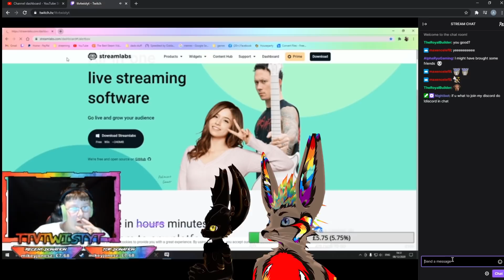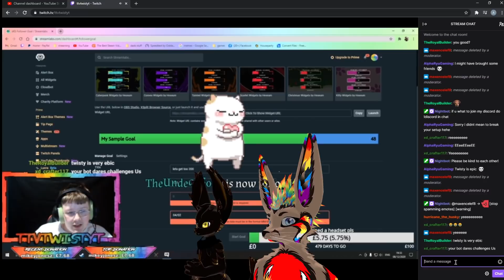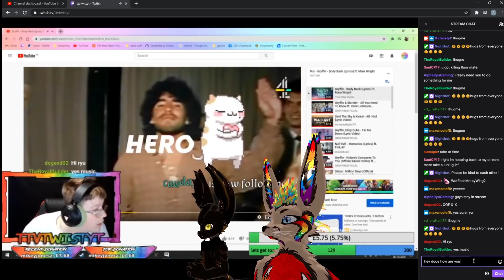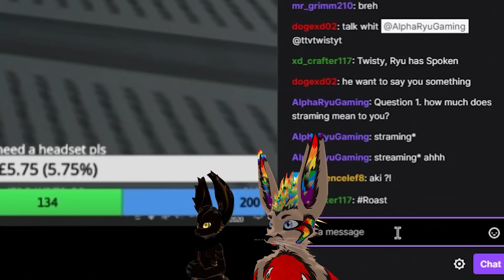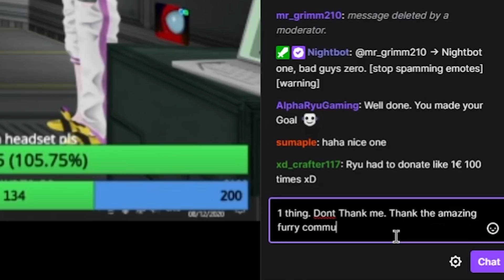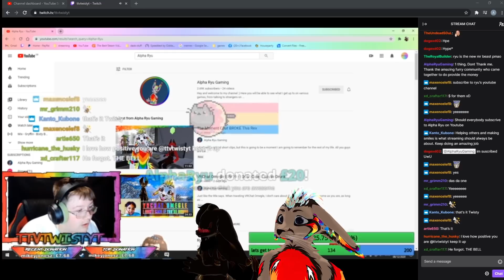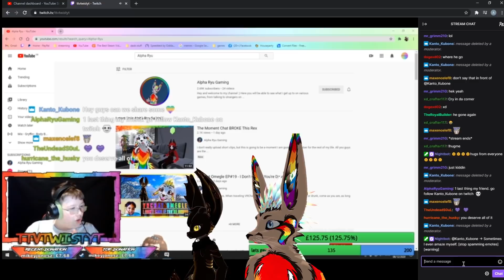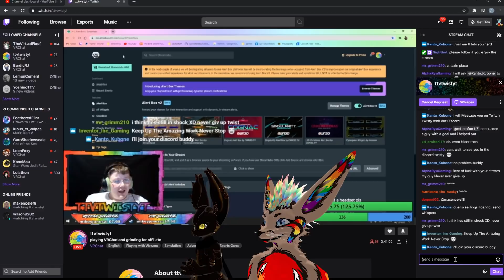Furries Donate EP#2 - We SMASHED His Donations GOAL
Donating to small streamers is a dream of mine. Just seeing how happy you can make other people and give them that boost they need to keep going is what it's all about.

We did that for this wee dude in the second of hopefully many donations videos.

If you want to support us to keep doing these videos then you can donate at the following link

Please check out this amazing dudes twitch over at

Thank you guys and I hope you enjoyed seeing us make this guys day :)